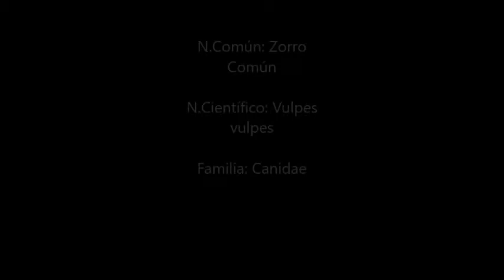Capítulo 1 - Zorro Común - Descubre Naturaleza